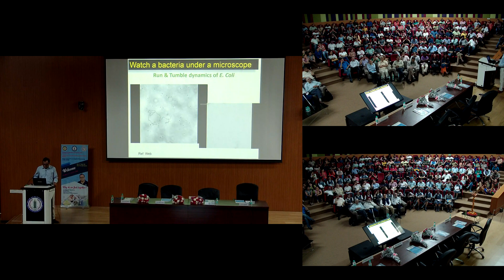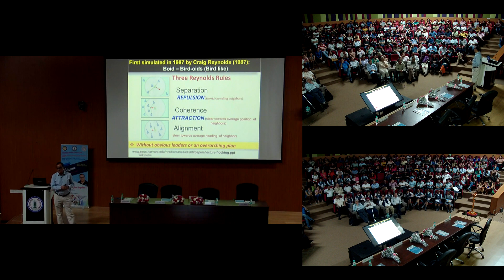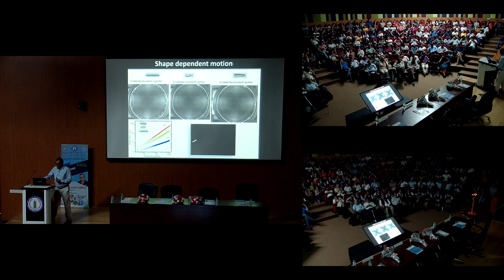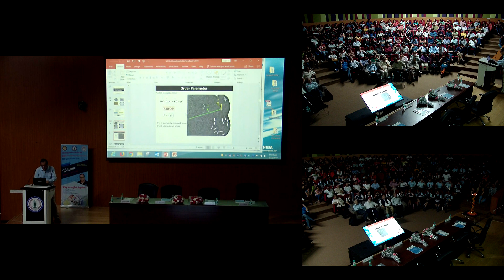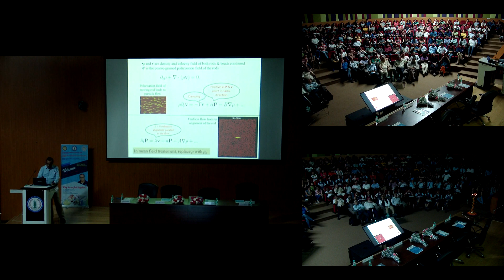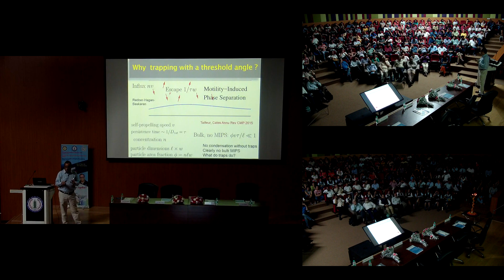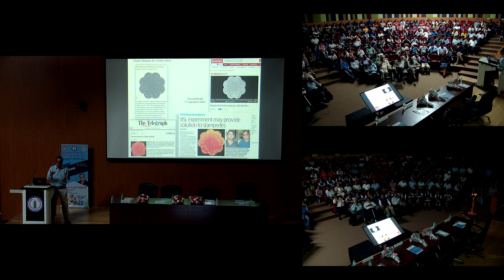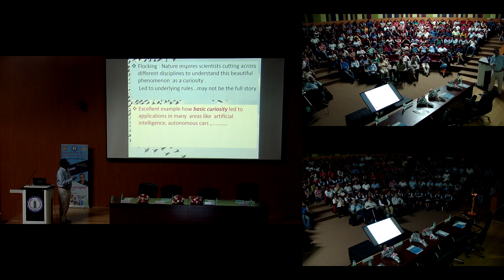Public Lecture by Prof Ajay K. Sood, President INSA at NABI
National Academy of Sciences India (NASI), Chandigarh chapter and National Agri-Food Biotechnology Institute (NABI) alongwith Centre of Innovative and Applied Processing (CIAB) co-organized a Public Lecture on “Why do we flock together by distinguish speaker Prof. Ajay K. Sood, FRS, President INSA